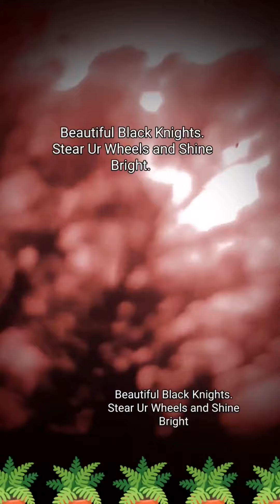Do U know We Got Righta?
031623   Taylor vs Kentucky 2020?  The 4th Amendment, Mapp vs Ohio 1961, Do we have a right to say NO you can't come in my house, or apartment?  Without  a warrant from a detached judge. What s up when the exclusionary rule?

I just wanting to know HeavenLee Justice Social Media Rights (SMR'S).   Lets discuss.  🙏🕊️🙏 & Stay Safe.  HeavenLee Justice